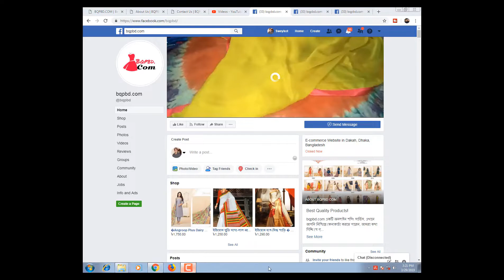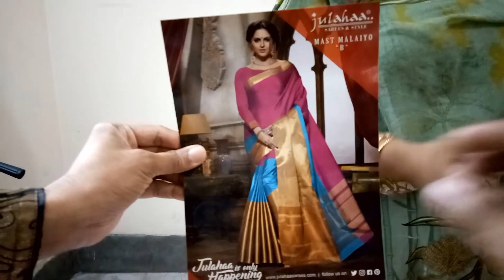এবার পহেলা বৈশাখের ঝড়ের মাঝখানে অরজিনাল ইন্ডিয়ান মাকড়সার জাল শাড়ি পড়ে আনন্দ করুন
Assalamualaikum

address: =

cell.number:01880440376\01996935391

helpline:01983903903